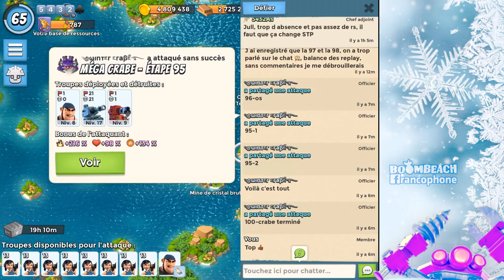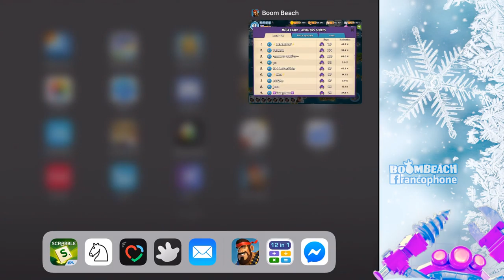Méga Crabe Cryo 2019 [Boom Beach Francophone]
En exclusivité, les dernières attaques de ⚡J.E.R.E.M.Y⚡, 1er Français et 10ème mondial et de ❄Winter Crabe❄ 3ème Français.
Commentées par Winter (Alex) et 5432As (Philippe)